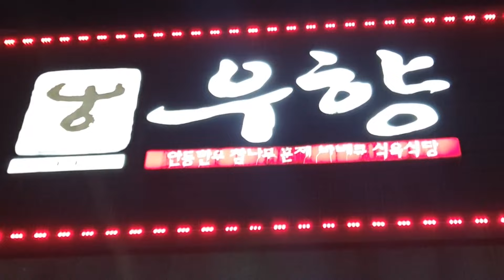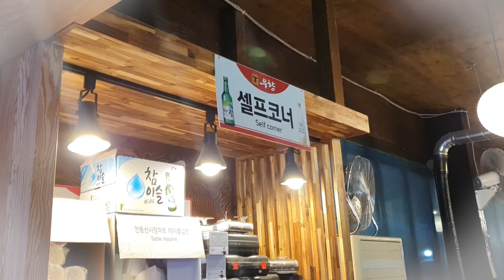[안동맛집] 할마이 안동한우식육식당 우향으로 가다!!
반갑습니다 우리동네놀러와TV
할매할배가 왔니더

오늘은 드디어 할마이가 기다리고 기다리던 소고기를 먹는날
그것도 안동한우를 먹는 날입니다
오늘 할매할배가 찾은곳은 안동 옥동에 위치한 한우식육식당
우향이라는 곳입니다
소고기 더이상의 설명이 필요합니까?
영상보고 댓글 달아주시세이~
참! 사장님이 어려운 경기에 다들 힘내자는 의미로 상차림비는 받지 않는다고 하니더~ 이런곳 어디없으니께 다들 소고기 잡수고 싶으시면 우향 잊지말고 찾아야 하니더~

안동 우향
주소 : 경북 안동시 복주2길 28
영업시간 : 12:00 ~ 21:00